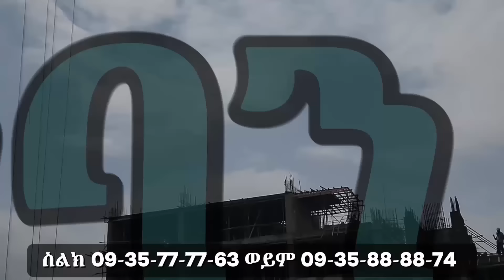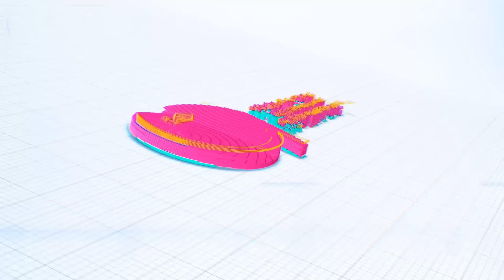ከምርጫው በፊት ምክክር አንዲደረግ ጠይቀን ነበር//ጃዋር የሸሸው ለደህንነቱ ፈርቶ ነው//የሀጫሉ ግድያ ፓርቲያችንን ገድሎታል ክፍል ሁለት